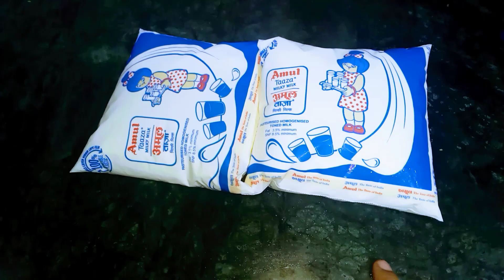कम दूध कम टाइम बिना घीसे सबसे असान तरीका खास ट्रिक से बनाये एक दम लाल गाजर का हलवा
Gajar ka halva Kaise banaen
 kukar Mein Gajar ka halva Kaise banaen
 Gajar ka halva kukar Mein kaise banate hain
 Shahi style Gajar ka halva
 easy Gajar ka halva recipe
 how to make easy gajar ka halwa recipe
 sabse Aasan Gajar ka halva Kaise banaen
 Bina ghi se Bina Kate Gajar ka halva Kaise banaen
 halvai style Gajar ka halva recipe